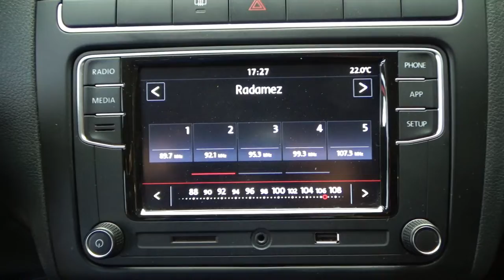Volkswagen / Vento / 2021 - 12520